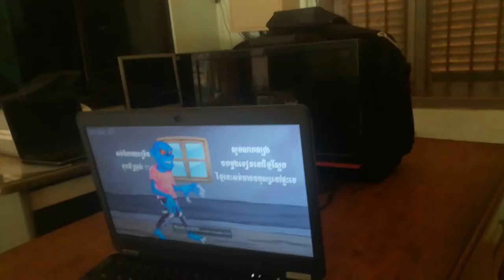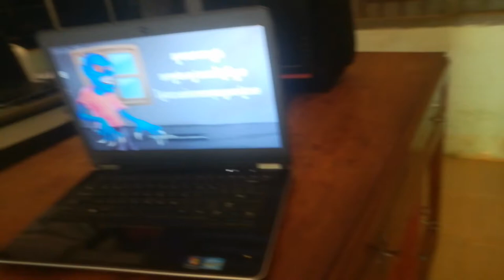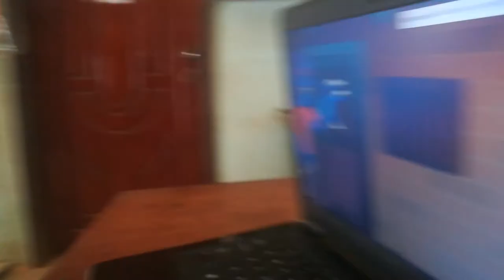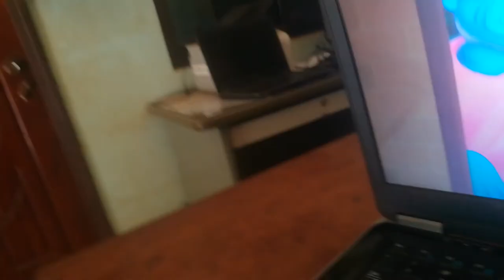Ghost Stories Want To Eat People Dogs Want To Bite Ghost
រឿងខ្មោចចង់ស៊ីមនុស្ស ឆ្កែចង់ខាំខ្មោច